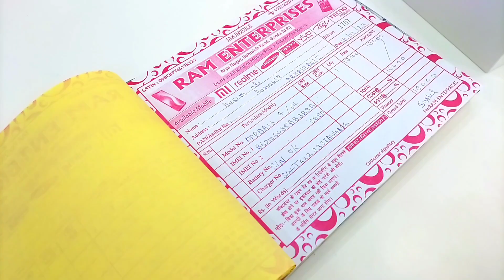📱नया फोन खरीद लिया | my new phone 🥰 mobile unboxing